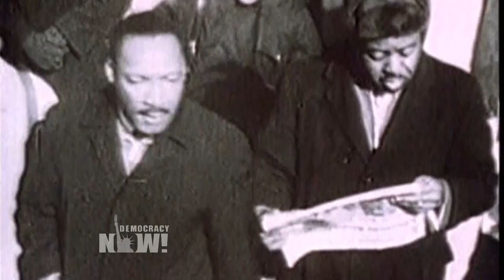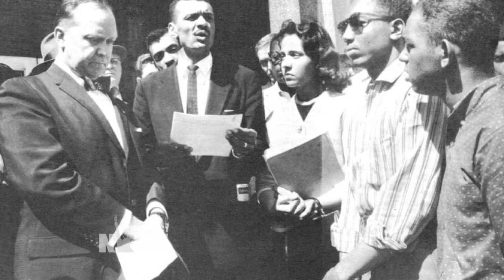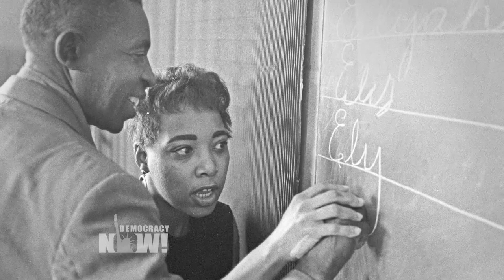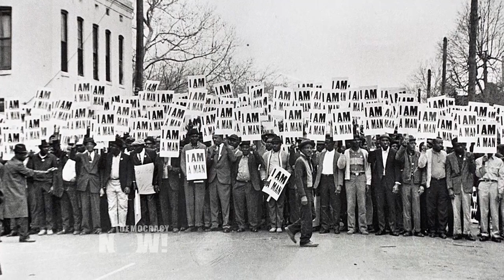MLK’s Radical Final Years: Civil Rights Leader Was Isolated After Taking On Capitalism & Vietnam War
- Fifty years ago this April, Rev. Martin Luther King was assassinated in Memphis, Tennessee. He was just 39 years old. Today we look back at the last three years of King’s life, beginning after President Lyndon Johnson signed the Voting Rights Act of 1965. Despite passage of the monumental legislation, King set his eyes on new battles by launching a Poor People’s Campaign and campaigning to stop the Vietnam War. King’s decision to publicly oppose the war isolated him from many of his closest supporters. We feature clips from a new HBO documentary about King’s last years, titled “King in the Wilderness,” and speak with Pulitzer Prize-winning historian Taylor Branch, who wrote the “America in the King Years” trilogy and is featured in the film, as well as the film’s director Peter Kunhardt and writer Trey Ellis.